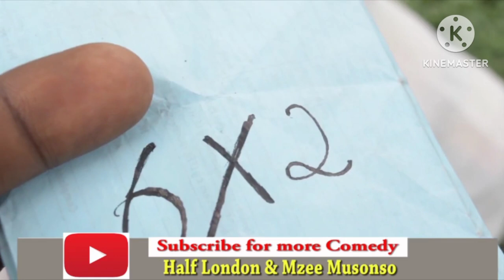6X2 Kitegeeza Ki??😂😂😂😂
Half London Comedy, Tear Gas Family We Are Here To Take Your Stress Away Trust Us We will Make You Laugh.